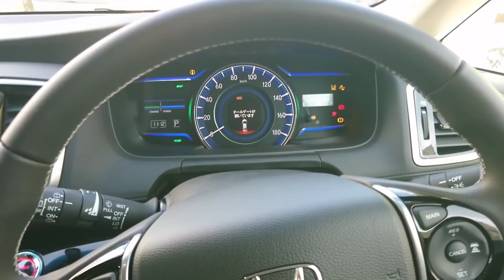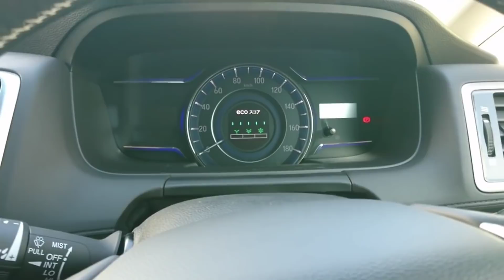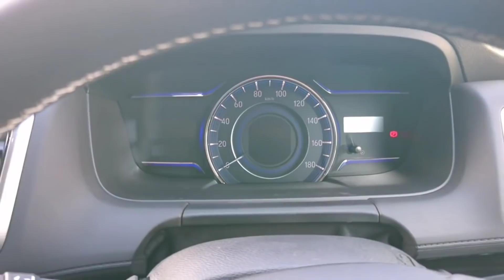【 新型オデッセイ HYBRID EX HONDA SENSING】車両紹介！内外装を撮影してきた！ホンダ odyssey ハイブリッド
【 撮影機材 】

★【 進化版 】MUSON (ムソン) アクションカメラ 4K

【 フリー BGM / 音楽 ( music ) 素材 】

加速 燃費 試乗 納車 外装 内装 洗車 車両 車 中古車 自動車 車中泊 car ハイブリッド ベタ踏み ナビ イーパワー e-power ディーゼル xd proactive タント シエンタ プリウス ジムニー ヴォクシー デミオ アクセラ cx3 cx5 cx8  アルファード デリカ ヴェルファイア クラウン ジューク カローラスポーツ クラウン chr フィット nbox n-box エヌボックス アクア crv cr-v n-van nvan エヌバン